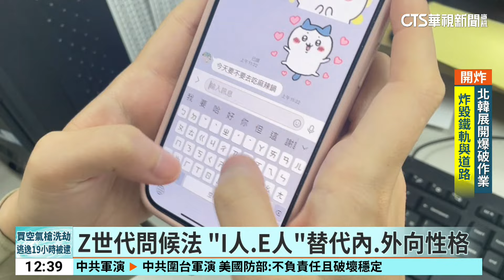Z世代流行用語排行榜 我「破防了」登冠軍｜華視新聞 20241015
Z世代習慣使用社群軟體聊天，順應時代網路上出現許多新用詞，像是「破防」、「很解」、「要確欸」，使用這些簡稱就能表達出當下是何種情緒。另外，想知道對方是內向還是外向，Z世代改變問法，會問你是I人還是E人。Z世代用語還有哪些?又代表什麼含意?帶您來看。